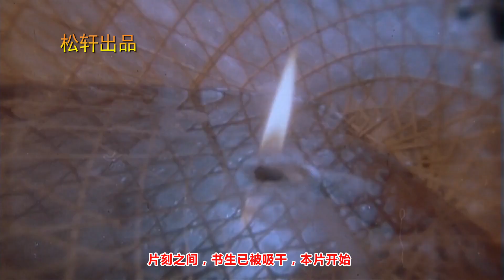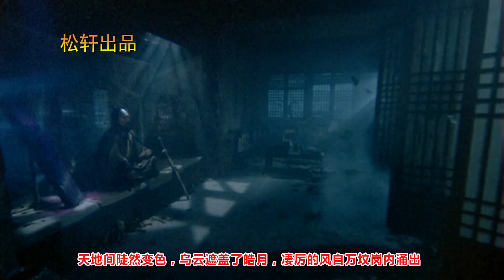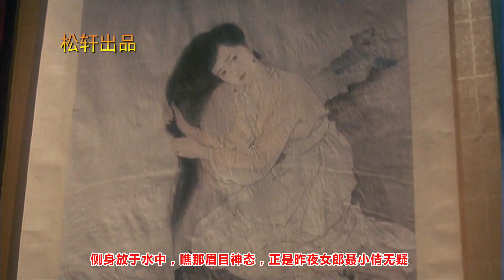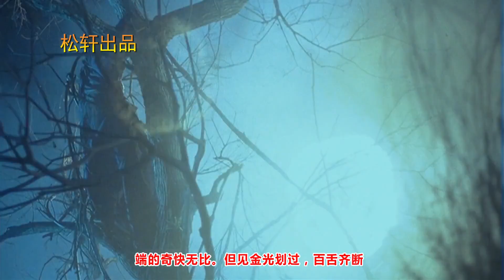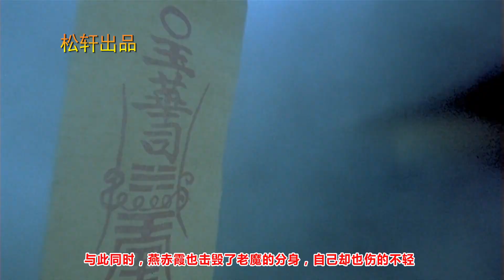王祖贤一脱成名之作，祖贤之后再无小倩，香港香艳鬼片《倩女幽魂》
王祖贤之后再无聂小倩，香港顶级鬼片《倩女幽魂》，脱衣那一段被翻拍了无数次，还是原版最好